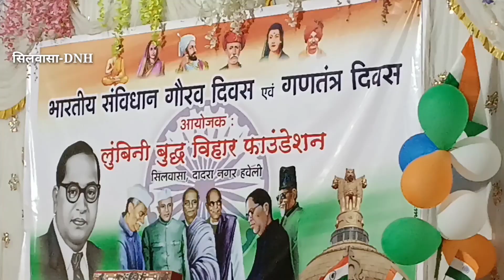73वें गणतंत्र दिवस के अवसर पर आयोजित इस कार्यक्रम में पहुंची दानह सांसद कलाबेन डेलकर BREAKING NEWS